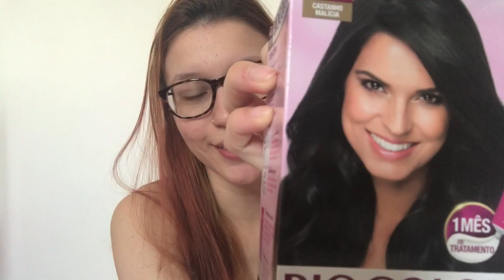ADEUS RUIVO - Porque desisti?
Espero que tenham gostado do vídeo amores. Eu explico certinho todos os motivos que fizeram eu desistir do ruivo mas ainda estou me acostumando ❤️